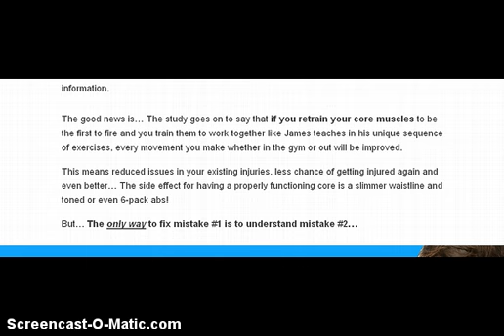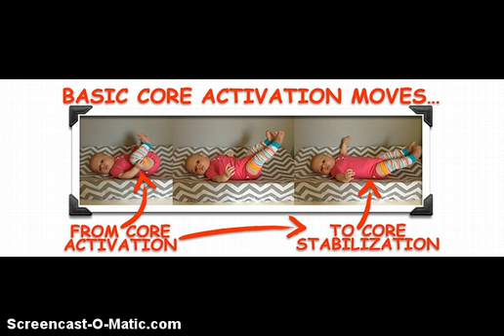"0-6 Pack Abs FAST!" Your Fast Track to 0-6 Pack Abs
- Here's your Abs course for tighter abs and flatter tummy.  If you're not prepared to spend money on Jillian AB Rocket, Flex Pro and the other expensive courses - you'll do just as well or better here.  This is new, based on piles of research to "train" your abs for tigher, 6 pack abs, flatter tummy. For men or women.
0-5 pack abs
flatter abs
perfect abs
rocket workout
rocket trainer
rocket exercise
tone workout
ab rocker
asseenontv abs training
tummy tuck belt
jam gym
stamina magnetic
abs trainer